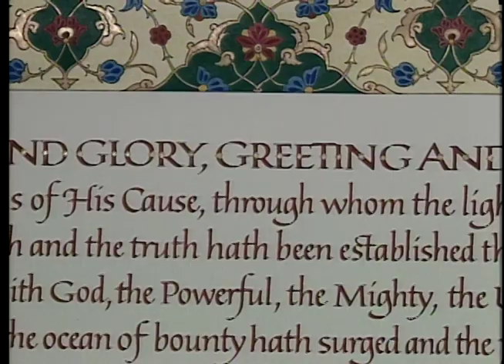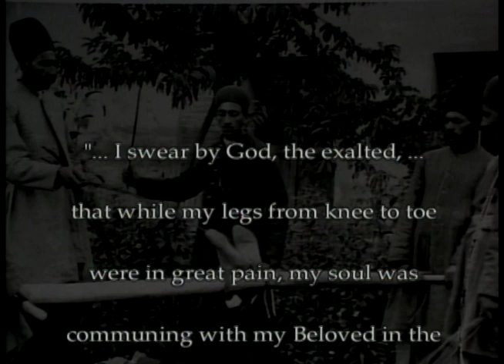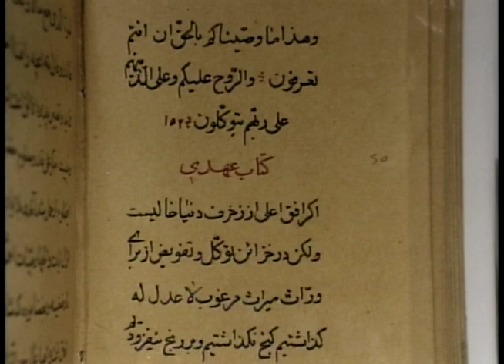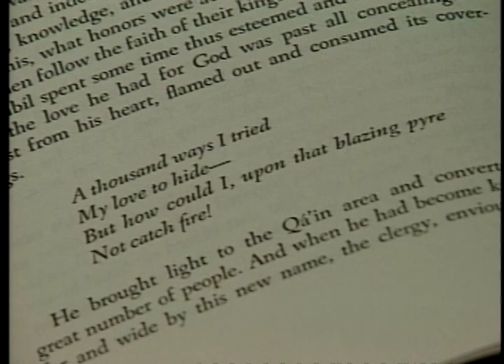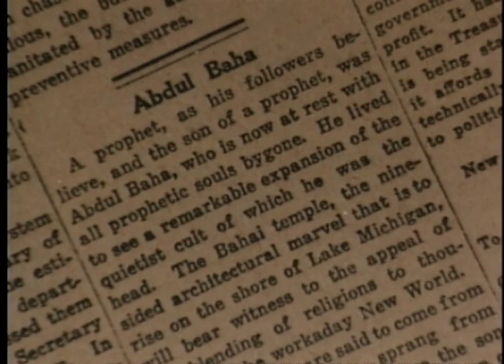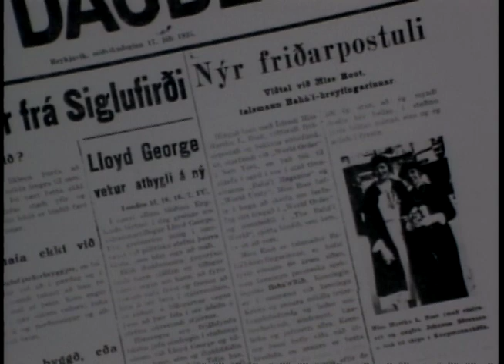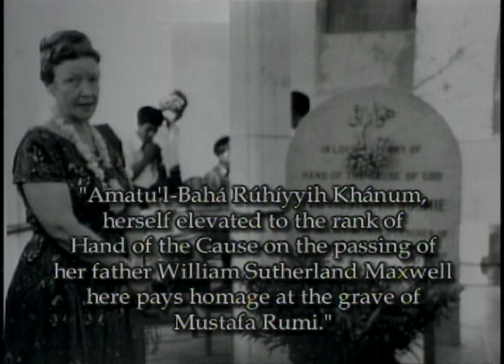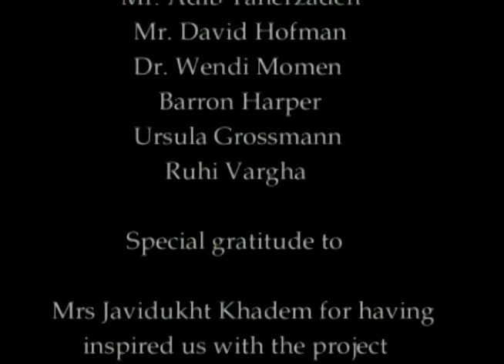Las Manos de la Causa de Dios - Volumen 1: La Edad Heroica hasta 1951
"Las Manos de la Causa de Dios - Volumen 1: La Edad Heroica hasta 1951" es la primera parte de una serie documental de cuatro partes sobre las Manos de la Causa de Dios.

Esta extraordinaria serie documental de cuatro partes relata las vidas de las Manos de la Causa de Dios dentro del contexto histórico de la Fe Bahá'í. Relatada a través de entrevistas en primera persona, incluyendo increíbles imágenes de archivos nunca antes vistas, sus increíbles vidas y su servicio cobran vida de una manera poderosa, y que inspirará a futuras generaciones.

El "Volumen 1: La Edad Heroica hasta 1951" cubre el dónde y el porqué detrás de estas almas heroicas nombradas por primera vez por Bahá'u'lláh durante la última parte de Su Ministerio, a las cuales Él se refirió como "los elegidos", las "almas desprendidas" y los "puros de espíritu".  La historia del sacrificio y la audacia de las cuatro Manos designadas por Él es seguida por los relatos de aquellos individuos especiales a los que Su hijo Abdu'l-Bahá se refirió como las Manos en el tiempo de su fallecimiento.  Durante el Ministerio de Shoghi Effendi, el Guardián también elevó a varias personas destacadas al rango de Mano de la Causa, póstumamente.  Se relata la historia de estos héroes y heroínas de la Fe Bahá'í quienes "difundieron las fragancias divinas" y "promovieron el aprendizaje".

Producido por Badiyan Productions, Baha'i Blog amablemente recibió los derechos para publicar la serie de documentales de Las Manos de la Causa de Dios en nuestro canal de YouTube, y nos gustaría expresar nuestro más profundo agradecimiento a Fred Badiyan y Ramin Khadem por permitirnos compartir esta preciosa serie con el público.

Los cuatro volúmenes de los documentales de Las Manos de la Causa de Dios se pueden encontrar aquí:

También pueden leer la entrevista de Bahá'í Blog con Fred Badiyan sobre esta serie documental